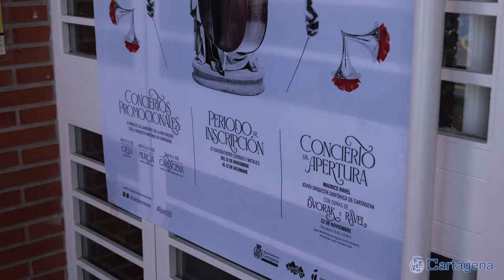La XXVII edición de Entre Cuerdas y Metales rinde homenaje a Ravel en el 150 aniversario de su...